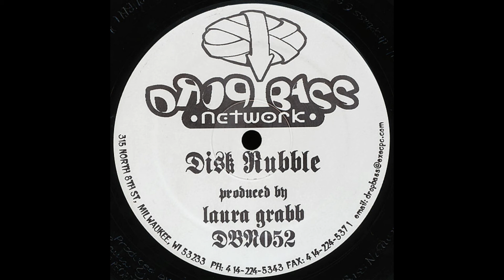Laura Grabb - Performed Zero - Drop Bass Network DBN052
Laura Grabb ‎– Disk Rubble
Label:
Drop Bass Network ‎– DBN052
Format:
Vinyl, 12", 33 ⅓ RPM
Country:
US
Released:
07 Apr 1997
Genre:
Electronic
Style:
Hardcore, Acid